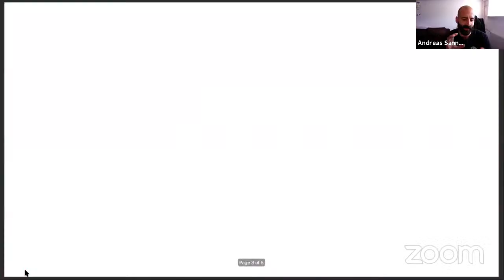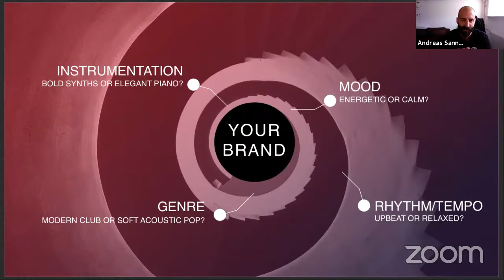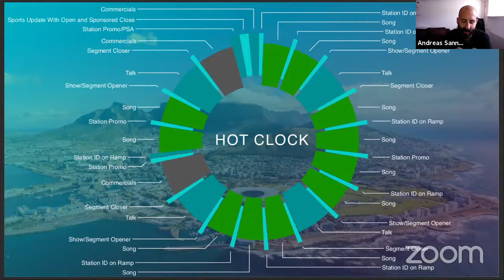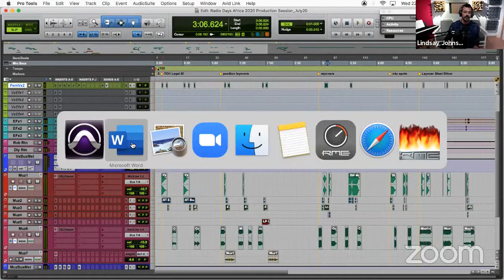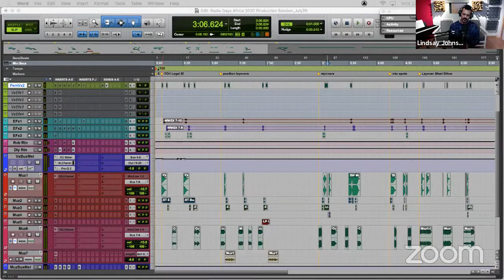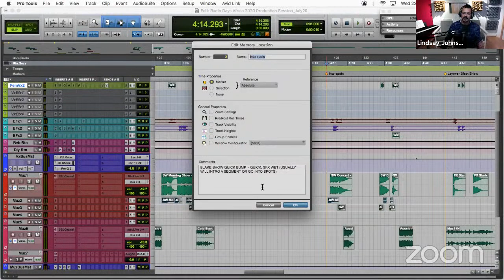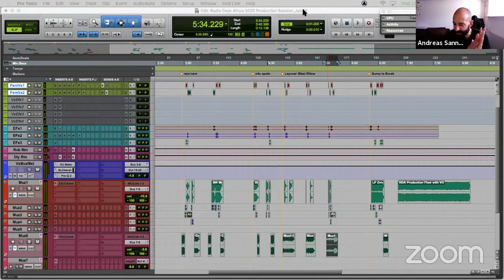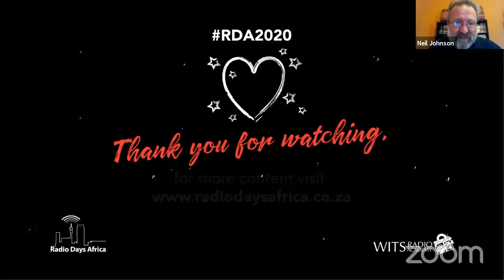adio Days Africa: Drop the Treble, Pump Up the Bass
Production is the glue that keeps the audio on a station together. In this session, two expert Producers will share their” treatment” of imaging, voice, and elements. They will also share insights and creative inputs into the imaging process. What will the final product sound like, tune into this session?